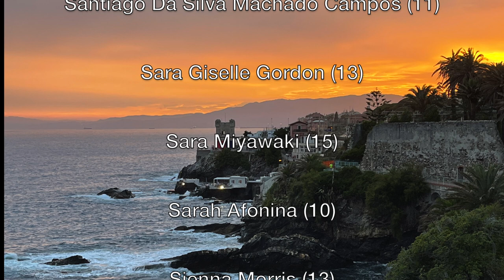Ballet Rising Stars from Around the World on One Stage at YAGP Gala at Nervi Music Ballet Festival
Youth America Grand Prix 2021 "Stars of Today Meet the Stars of Tomorrow" Gala in Genoa, Italy at the Nervi Music Ballet Festival.

Video: April Wexelman
Choreography: Carlos Dos Santos & Alexei Moskalenko

Youth America Grand Prix (YAGP) is the world's largest student ballet scholarship competition and global dance network, connecting students, teachers, schools, dance companies, and audiences worldwide. Now in its 22nd season, YAGP has reached more than 150,000 participants worldwide through its international ballet workshops, ballet auditions, ballet competitions, and ballet master classes.

To date, over $4 million has been awarded to young dancers in scholarships to leading dance schools worldwide, including The Ailey School, American Ballet Theatre JKO School, The Australian Ballet School, Ballet West Academy, Berlin State Ballet School, Bolshoi Ballet Academy Summer Intensive, Boston Ballet School, Canada’s National Ballet School, Dutch National Ballet Academy, English National Ballet School, European School of Ballet, Houston Ballet Academy, John Cranko School of The Stuttgart Ballet, The Juilliard School, Paris Opera Ballet School, Princess Grace Academy, The Rock School for Dance Education, The Royal Ballet School, San Francisco Ballet School, The Washington School of Ballet, and Zurich Dance Academy, among other preeminent institutions in the U.S. and abroad.

YAGP’s alumni success stories include some of the most prominent ballet stars in the dance world today: Maria Abashova, Constantine Allen, Sterling Baca, Elisa Badenes, Aran Bell, Isabella Boylston, Skylar Brandt, Jeffrey Cirio, Lia Cirio, Cesar Corrales, Michaela DePrince, Sasha De Dola, Derek Dunn, Isaac Hernandez, Mathias Heymann, Kimin Kim, Lauren Lovette, Julian MacKay, Maia Makhateli, Sara Mearns, Vadim Muntagirov, May Nagahisa, Hannah O’Neill, Calvin Royal III, Marcelino Sambé, Beckanne Sisk, Hee Seo, Christine Shevchenko, Taylor Stanley, James Whiteside, WanTing Zhao, and many other notable alumni.